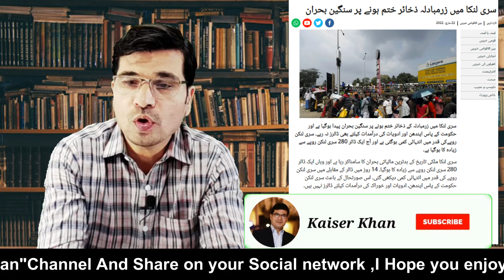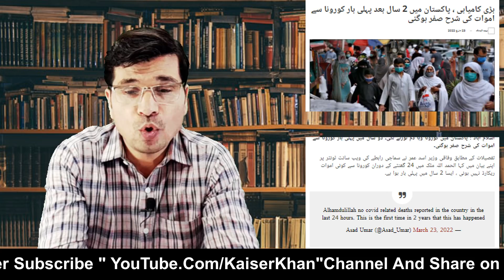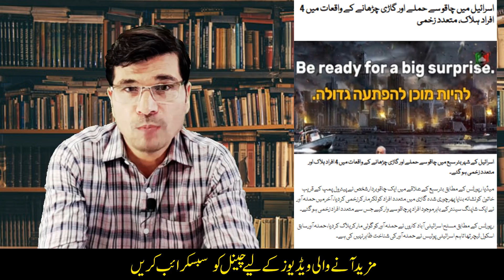Russia Nay Nuclear Hamly Waqat Bta Dia II Isreal Per Hamla II Sri Lanka Khatam I Kaiser Khan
Russia Nay Nuclear Hamly Waqat Bta Dia II Isreal Per Hamla II Sri Lanka Khatam